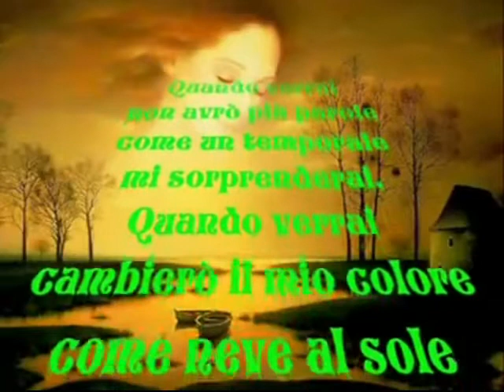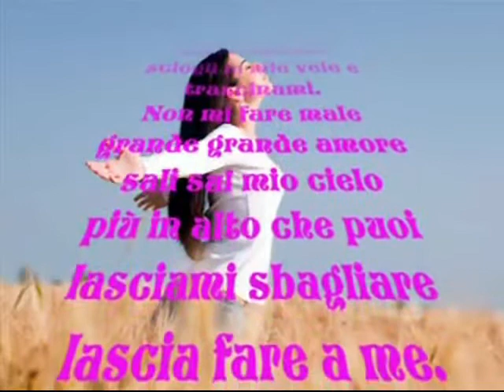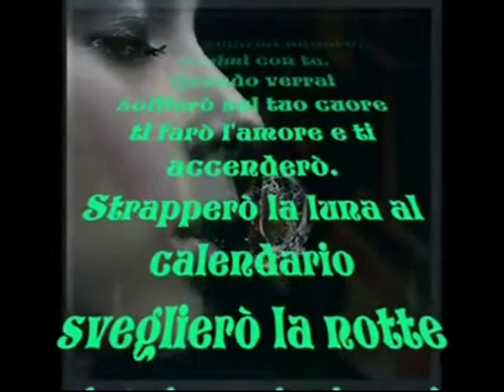grande grande amore Lena Biolcati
Lena Biolcati grande grande amore stupenda canzone grazie Francesca che mi ai fatto conoscere questa bellissima canzone..ascolto con cuffie grazie a tutti ulisse e un grazie a Laura per il video. ciao